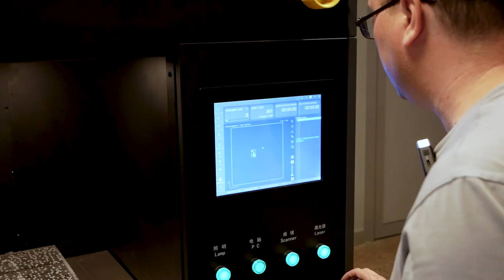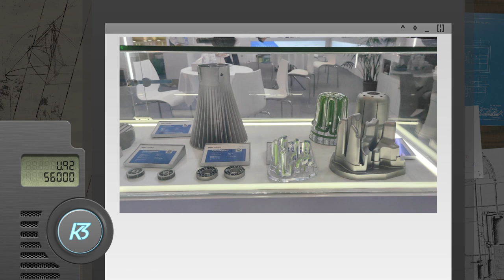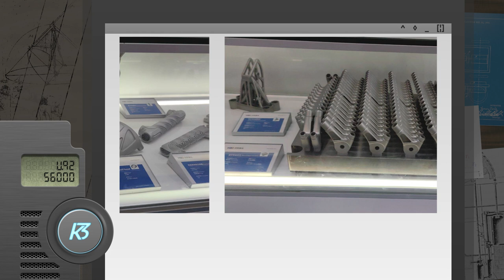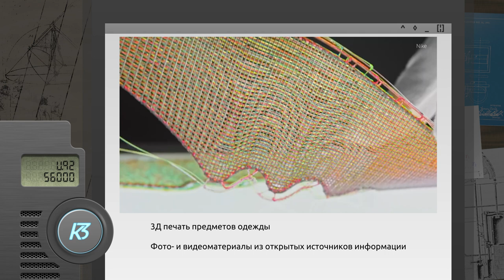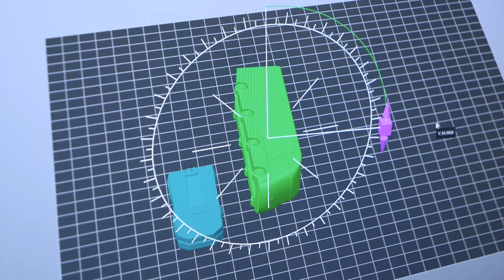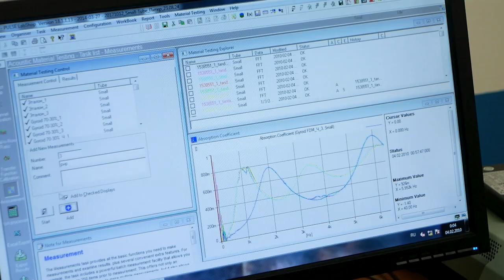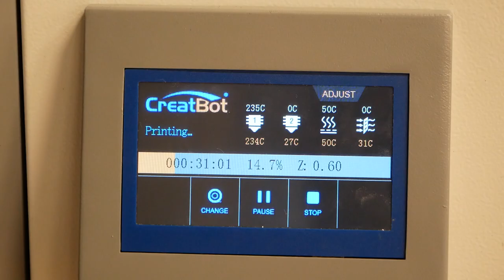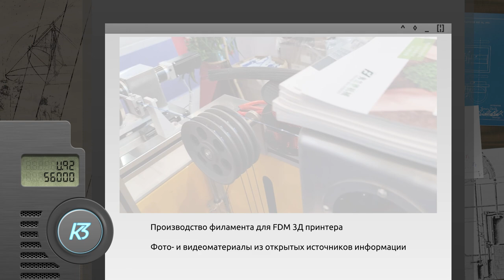Аддитивное будущее. Прорыв шестого уровня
Технологический уклад нового уровня, образцы китайской мудрости и торговые подходы Поднебесной к освоению технологий и завоеванию рынков.
3d-инициатива Татарстана и особое мнение руководителя лаборатории прототипирования Передовой инженерной школы «КиберАвтоТех» Набережночелнинского института КФУ Ленара Шафигуллина в новом выпуске проекта «Как знать». Не пропусти, если хочешь успеть вскочить на подножку чемпионского КАМАЗа.

00:20 Снова про технологии. И снова мы тебя удивим
00:34 3D-технологии. Их еще аддитивными называют
00:55  Как масштаб подрывает экономику и меняет мир
01:10 Эксперт Ленар Шафигуллин о трех способах производства
02:06 Выращиваем детали согласно математической модели
03:03 Рынок аддитивных технологий оценивают в $20 млрд
04:04 Делегация Татарстана изучила китайский рынок 3D технологий
05:56 Выводом на рынок технологий занимаются частные компании
06:48 Разработка отечественных аналогов
07:45 Татарстан хочет выступить оператором аддитивных технологий в России
08:11 От вузов до коммерческих 3D-центров
09:03 Набережные Челны. Передовая инженерная школа "КиберАвтоТех" как Центр аддитивных технологий
09:36 Создание лаборатории прототипирования
10:27 В ближайшие годы рынок аддитивных технологий будет расти
11:05 3D-печать это не только детали, но и материалы
12:00 3D-печать металлом
12:50 Рецептура гофры для высоковольтных проводов КАМАЗа
13:30 Доступное сырье для новых разработок в лаборатории новых материалов
16:01 Типы 3D-печати
16:26 SLS-принтер для печати полимерными порошками
16:40 SLM-принтер
17:08 FDM-принтер
17:48 3D-сканер для обратного реинжиниринга
18:00 Купить домашний 3D-принтер
18:40 Локализация производства в Китае и России
19:10 Отечественные разработки 3D-принтеров
20:02 Производство филаментов и полимерных порошков для 3D-печати